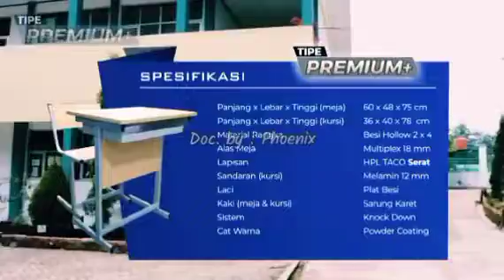meja kursi siswa meja kursi sekolah meja belajar 1 set meja sekolah sd smp sma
Pengadaan Meja kursi sekolah
Fabrikasi meja belajar
Pembuatan mebel sekolah
Perakitan meja kursi siswa
Pengadaan meja kursi pesantren